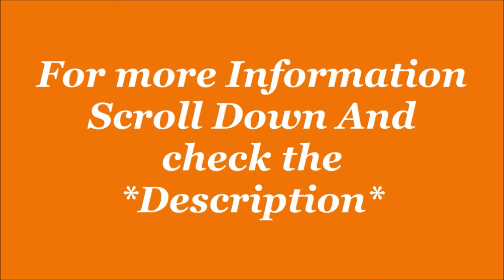Puma Men Seawalk IDP Sneakers Running Shoe | Sports Shoe | by JatShoes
EMI starts.
1- Get up to 300 back on Amazon, get 5% back for prime members and 3% for others.
2- Get Flat 100 back with Amazon on sign-up. Check eligibility here.
3- Get 50 back on min shopping of 500 on paying with Amazon Pay UPI.

Description-
Puma Men Seawalk IDP Sneakers Running Shoe
Size:6,7,8,9,10,11 in UK
Color Name: Dark Shadow-Limepunch, other.
Sole: Rubber
Closure: Lace-Up
Fit Type: Regular
Shoe Width: Medium
Material Type: Synthetic
Lifestyle: Sports
Warranty Type: Manufacturer

Product details
Manufacturer ? : ? PUMA
ASIN ? : ? B07N7MT193
Manufacturer ? : ? PUMA, SSIPL RETAIL LIMITED(UNIT-III)SSIPL RETAIL LIMITED KUNDLI,75, SERSA ROAD, 131028 SONEPAT
Generic Name ? : ? Running Shoes